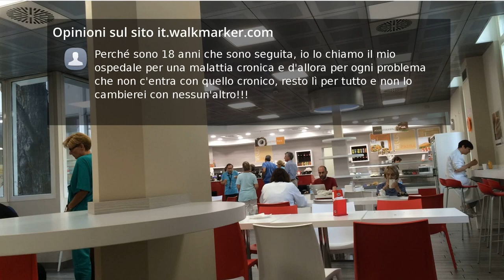Recensioni Ospedale Luigi Sacco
VOGLIO RINGRAZIARE IL DOTT. IEMOLI ENRICO, RICCARDO DE GIORGI, ANNALISA MAININI E MERLI,  A TE LAURA  UN GRAZIE SPECIALE, SPERIAMO CHE TU NON VADA PRESTO IN PENSIONE, ABBIAMO BISOGNO DEL TUO SORRISO MATTUTINO. GIUSEPPA SPATAFORA

Uno dei più grandi ospedale milanesi,conosciuto anche come
"Vialba" all' inizio del '900 sanatorio per  i malati di tubercolosi, che grazie al dott.Forlanini inventore del pneumotorace salvò molte vite umane.Attualmente sono importanti il reparto di infettologia,e dell' angioedema ereditario.In data odierna 29/9/16 viene inaugurato il padiglione di Pediatria.

Ricoverata in cardiochirurgia per aneurisma al bulbo aortico, mi hanno salvato la vita! Grazie ai medici e agli infermieri per la cortesia e per  l'assistenza costantemente fornita.